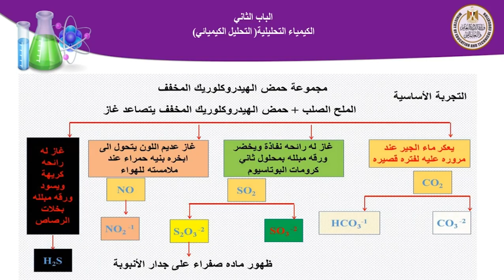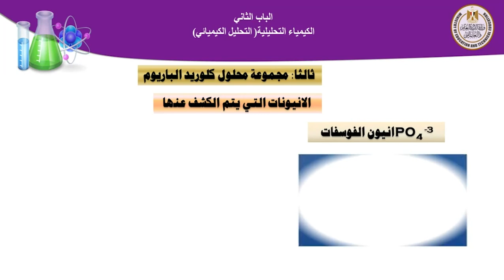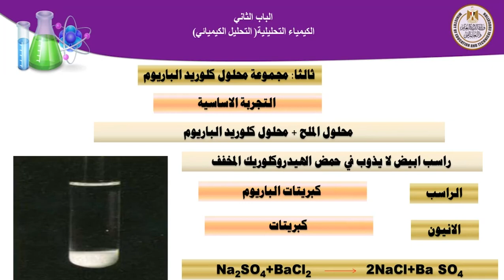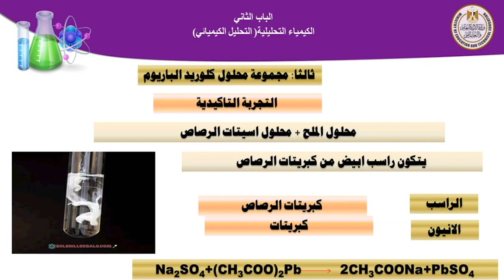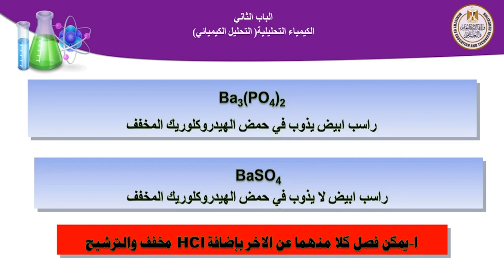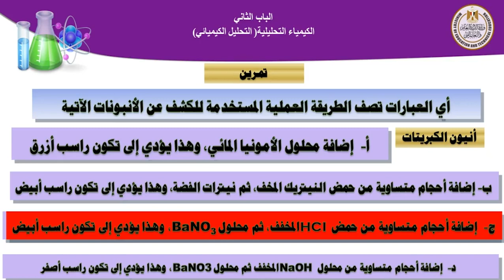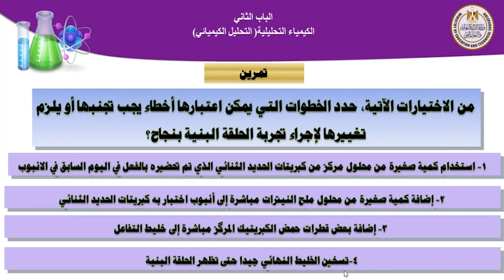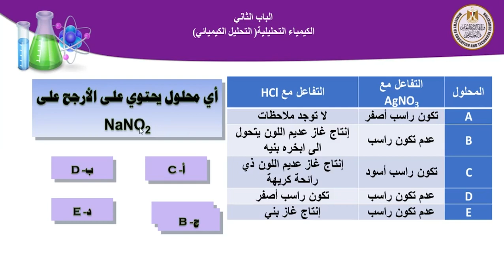كيمياء 3ث التحليل الكيفى الكشف عن الانيونات الجزء الثالث